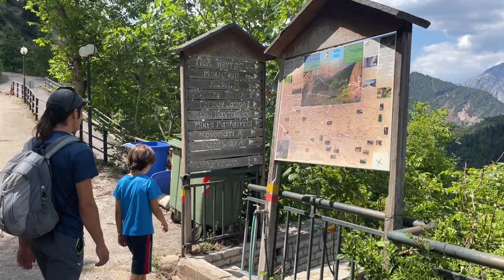ΕΥΡΥΤΑΝΙΑ:ΦΑΡΑΓΓΙΑ ΚΑΙ ΚΑΤΑΡΡΑΚΤΕΣ ΤΟΥ ΤΟΡΝΟΥ | EVRITANIA:CANYONS AND WATERFALLS OF TORNOS